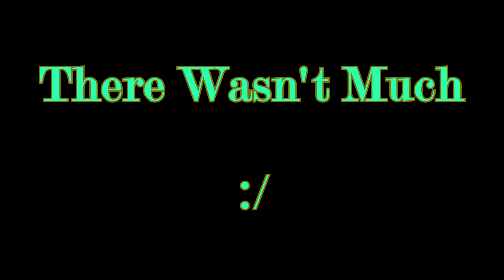Tears of the Kingdom - let's-a go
It's been 6 long years of waiting. society is crumbling and I'm depressed. At least the game finally came out.
This one is gonna be a little longer due to all the cutscenes.